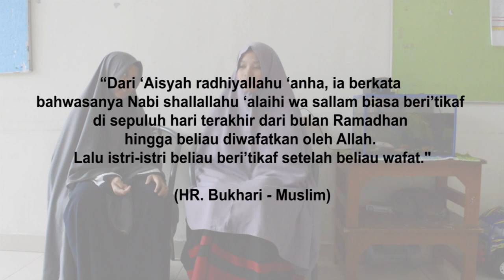Episode 20 - I'tikaf Wanita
Sebenarnya boleh tidak wanita beri'tikaf di masjid? yuk cari tau jawabannya dengan menonton video ini.